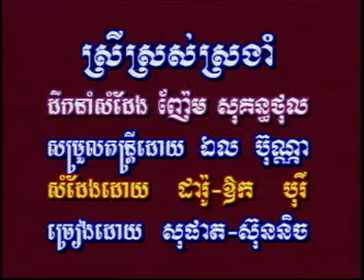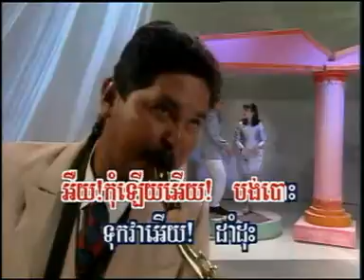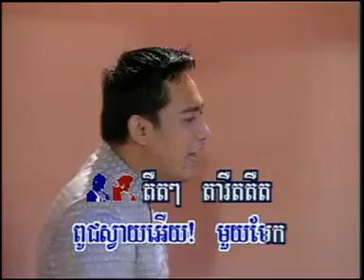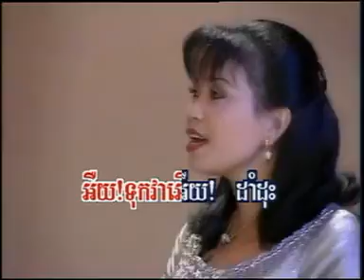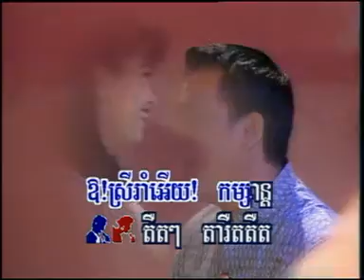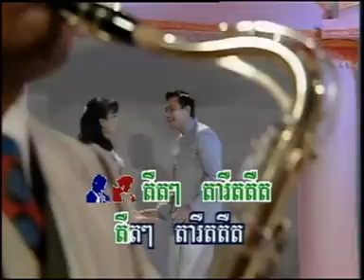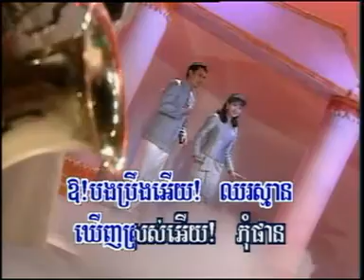Or svay mouy mek & Srey sross srawngam